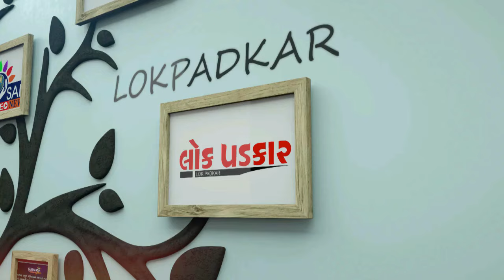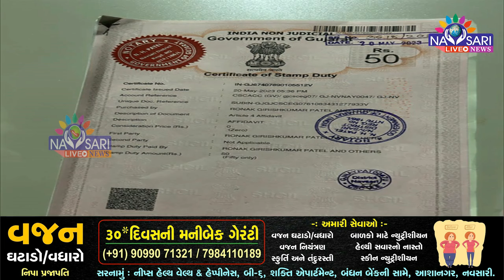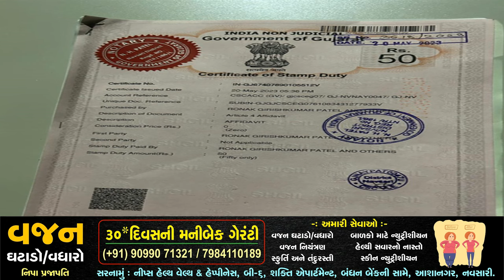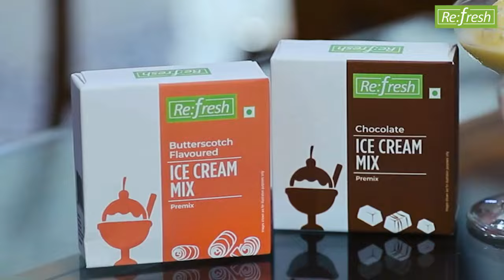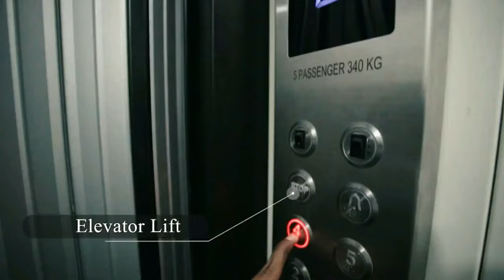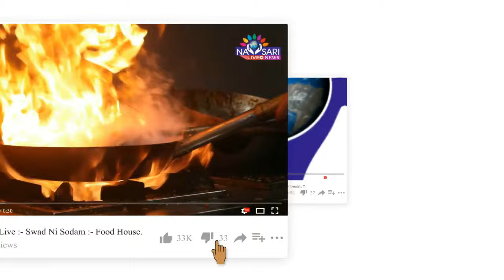NAVSARI LIVE :- ખેરગામ કેસની અંદર રોનક પટેલ નામના આરોપીને પકડતી નવસારી એલસીબી પોલીસ.